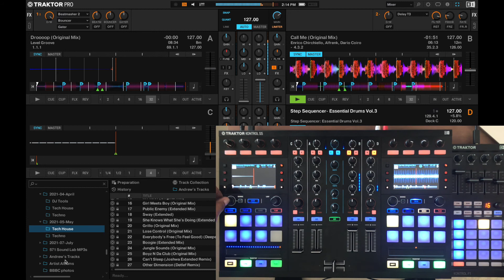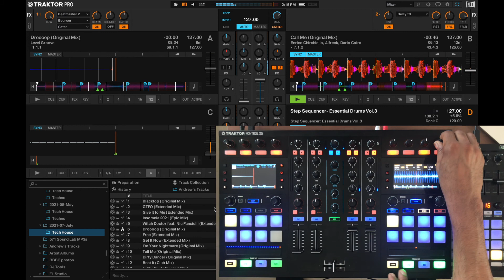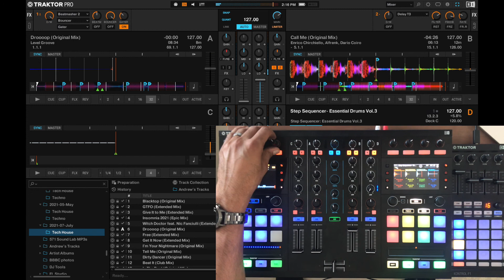Summer Time Tech House Set using Traktor Kontrol S5, F1, and Traktor Pro 3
A post dated tech house set from July 2021 using Traktor Pro 3, Traktor Kontrol S5, and F1.